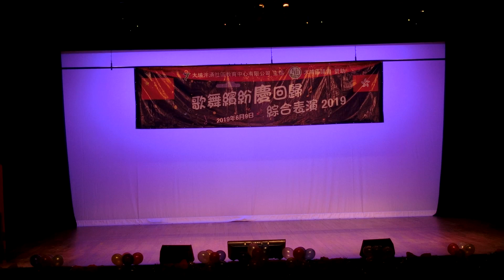嫈舞坊 - 千里之外 ( 2019 - 6 - 9 )